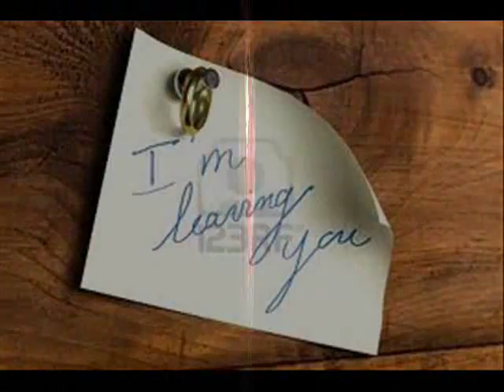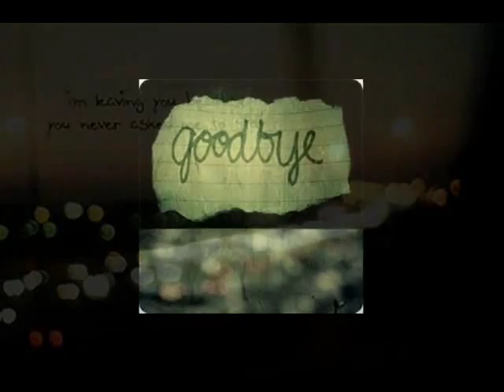You've Got The Power Bea Ford feat. James Brown original rotation StevenB